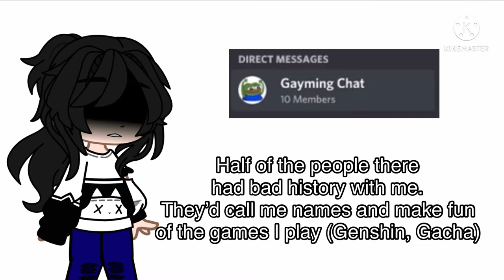When I was young, I used to think you were cool... || Small vent?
I left just yesterday
I wanted to leave by smashing Rex Lapis’ giant rock and disappear into the shadows

Sadly it didn’t work